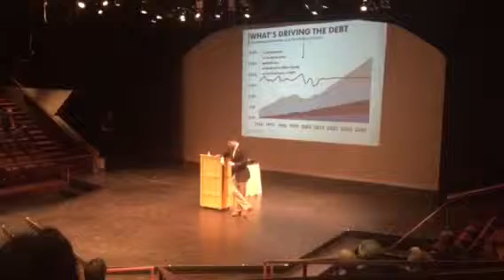Ryan: McCarthy should become Speaker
U.S. Rep. Paul Ryan talks about Kevin McCarthy, seen as the frontrunner to become the next Speaker of the House.